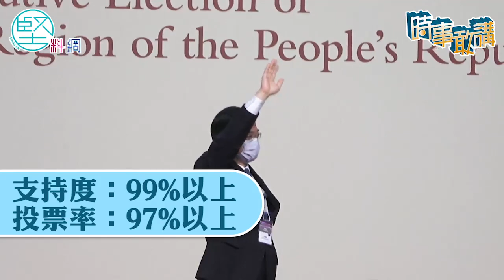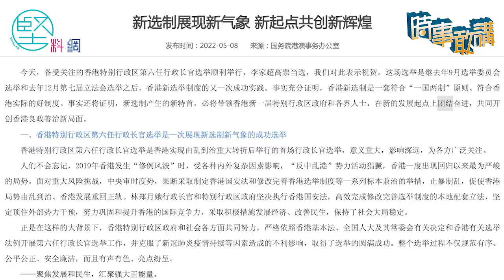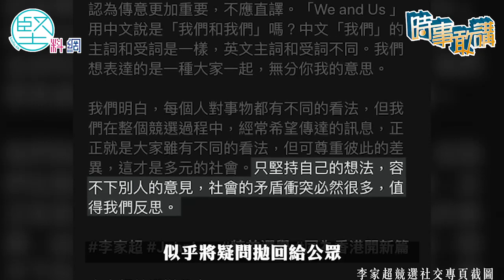【時事敢講】（EP28）李家超高票當選破盡紀錄 吳志隆：「團結」是政府未來五年工作目標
剛剛舉行的行政長官選舉，李家超取得1,416張支持票當選特首候任人，支持度高達99.16%，投票率都高達97.74%的投票率，打破特首選舉以來的最高紀錄。「就是敢言」副主席吳志隆表示，從港澳辦、中聯辦及中央媒體在投票結束後的新聞稿也不約而同強調要團結，「團結」將會成為未來五年，香港政府最重要工作目標。